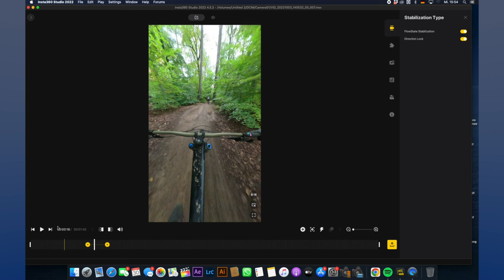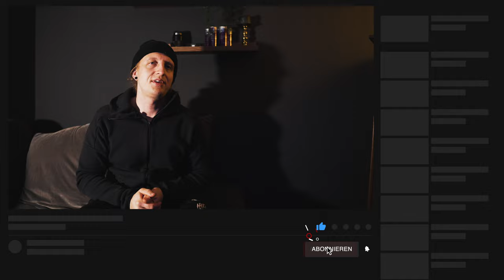How to Look Crazy Fast in MTB Videos - Für Instagram & Youtube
In diesem Video Zeige ich euch wie ihr auf Mountainbike Videos mit eurer Kamera Schneller aussehen könnt. Thema How to Look Fast in MTB Videos. Und Coole Instagram Reals oder Shorts oder auch Tiktoks erstellen könnt. Auf 9:16 Content Funktioniert es noch besser.

►►►  MTB Ausrüstung